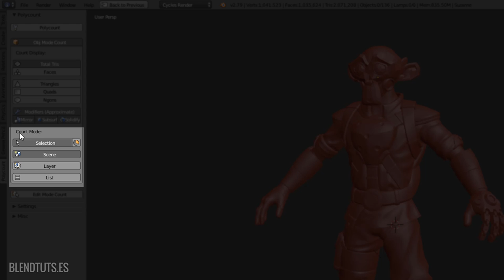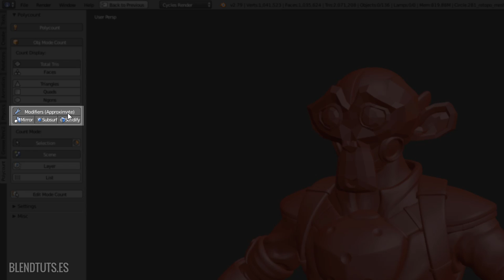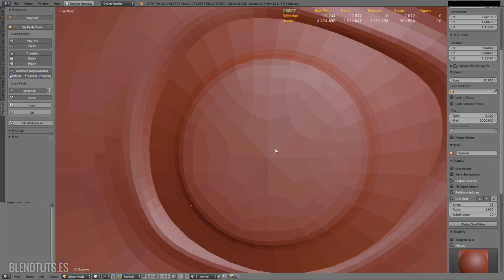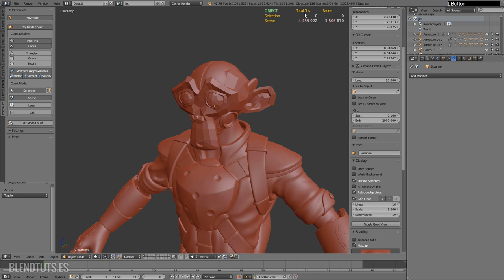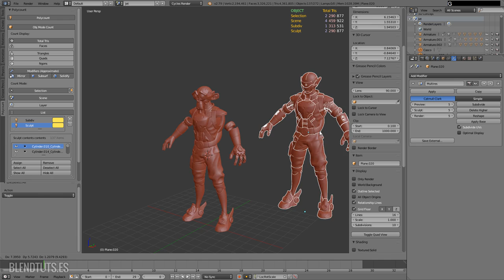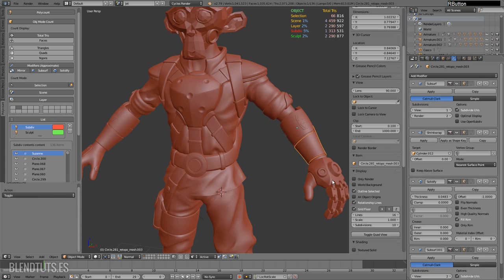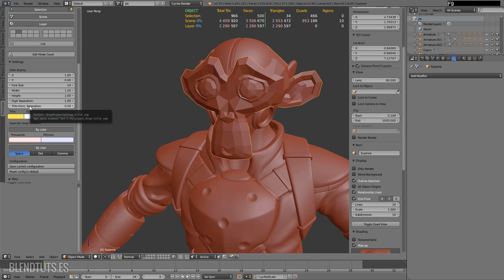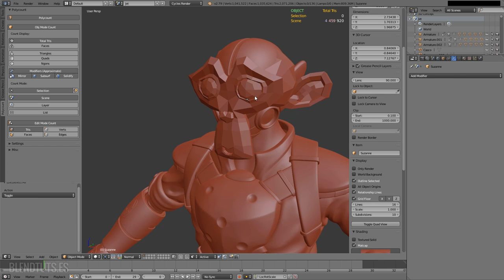Cómo utilizar el Addon Polycount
PolyCount es un addon que hemos desarrollado Roberto Noya y yo para contar polígonos. ¿Para qué contar polígonos? Al trabajar para videojuegos, es esencial saber con cuántos polígonos estamos lidiando, ya que existen limitaciones para que todo funcione en tiempo real. Blender, por defecto, no es de mucha ayuda contando polígonos, y de ahí surgió la idea de desarrollar este addon. Inicialmente fue desarrollado para el curso de Jet pero es gratuíto y público, por eso también comparto con vosotros este tutorial del curso :)